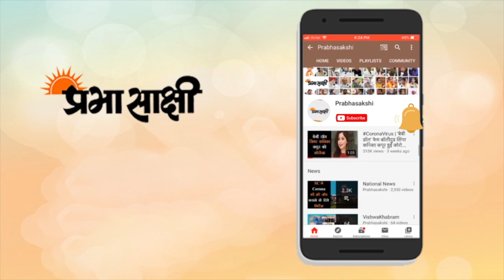UP Assembly Elections 2022 |समाजवादी पार्टी ने योगी सरकार को जातिवाद मुद्दे पर घेरा| Yogi Adityanath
उत्तर प्रदेश सरकार में पूर्व मंत्री रह चुके तथा समाजवादी अनुसूचित जनजाति के वर्तमान प्रदेश अध्यक्ष व्यास जी गौड़ ने खास बातचीत की प्रभा साक्षी न्यूज़ नेटवर्क की टीम के साथ। व्यास जी गौड़ ने कहा कि गोरखपुर जिला प्रशासन हम अनुसूचित जनजाति के लोगों के साथ सौतेला व्यवहार कर रहा है जिसके तहत ही हमारा जाति प्रमाण पत्र अभी तक नहीं बन पाया है। उन्होंने कहा कि हमने कई आंदोलन करके सरकार को चेताया भी है लेकिन उसके बावजूद सरकार की आंखें नहीं खुल रही हैं। उन्होंने कहा कि गोरखपुर से सटे अन्य जिलों में जाति प्रमाण पत्र आसानी से बन जाता है लेकिन इस महानगर में ऐसा ना करना निश्चित तौर पर योगी सरकार की गलत मंशा को दर्शाता है। उन्होंने खास बातचीत में बताया कि आगामी विधानसभा चुनाव निश्चित तौर पर समाजवादी पार्टी के हक में जाने वाला है और हमारे अगले मुख्यमंत्री अखिलेश यादव ही होंगे। उन्होंने कहा कि अखिलेश यादव जी के मुख्यमंत्री बनते ही अनुसूचित जाति प्रमाण पत्र लागू किया जाएगा तथा विशेष समुदाय के लोगों को बराबरी का हकदार बनाया जाएगा। उन्होंने कहा कि अखिलेश यादव समता और समरसता में विश्वास करते हैं तथा हर जाति, वर्ग, विशेष समुदाय के लोगों का भला करते हैं। उन्होंने कहा कि हमारी सरकार ने हर वर्ग विशेष को नौकरी दिया गया था जिससे उनका जीविकोपार्जन भली-भांति सुचारु रुप से चल पाता था जो कि वर्तमान सरकार में देखने को भी नहीं मिलता।

0:00 INTRO
0:12 परिचय एंकर
0:48 SP नेता व्यास जी गौड़
5:39 क्लोजिंग